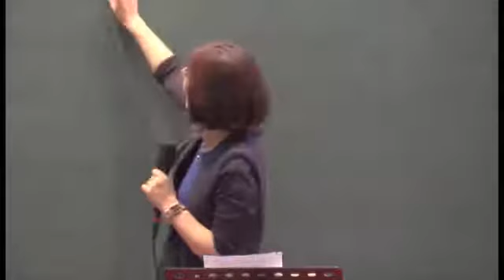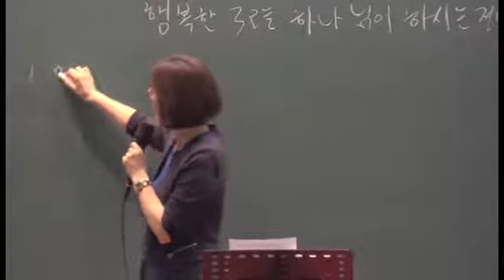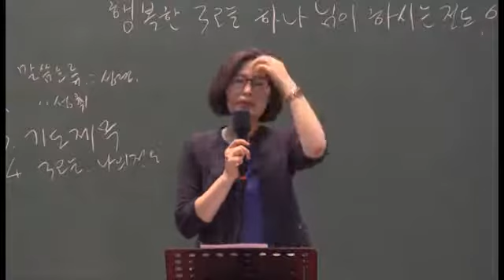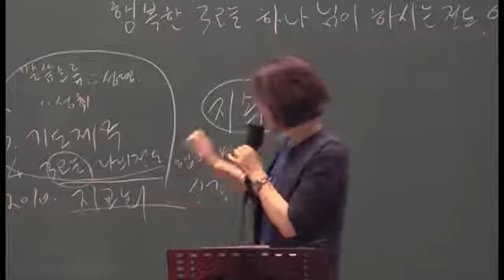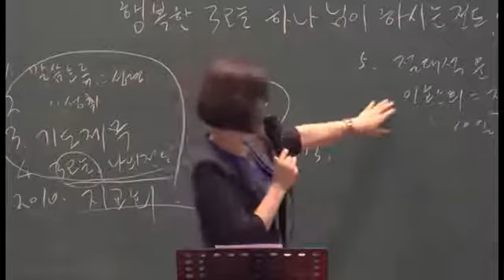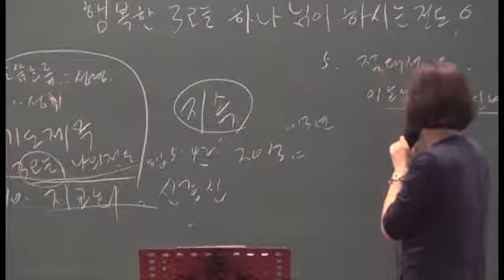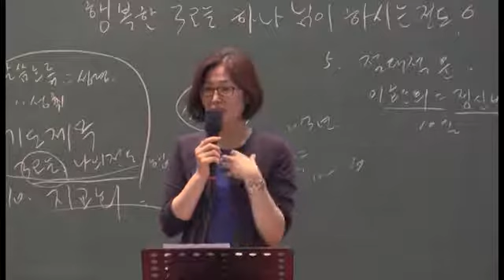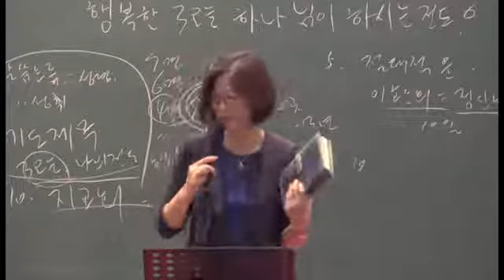2015911 하마마츠집중신학원 행복한 3오늘과 하나님이 하시는 전도큰사랑교회 신희자권사